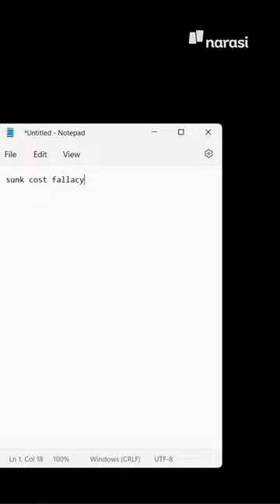Effort Lo Tuh Gak Pernah Sia-sia! | In My Sotoy Opinion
Kalian pernah gak sih tetap jalanin sesuatu yang menurut kalian tuh sebenarnya gak baik buat diri sendiri? Ceritain dong. | InMySotoyOpinion

(Narasi)